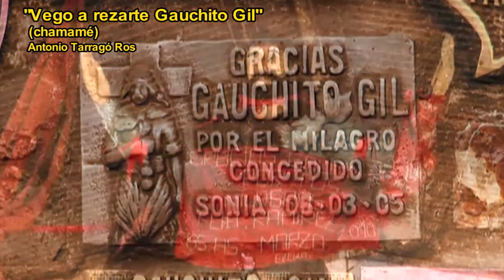Antonio Tarragó Ros Vacunas para el alma LOS CAMINOS DE LA FE “Vengo a rezarte Gauchito Gil”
Dur 05:06
de Antonio Tarragó Ros